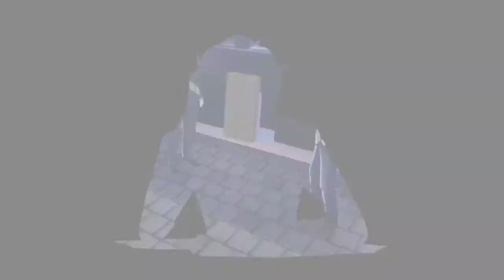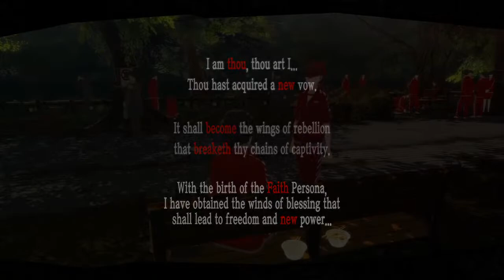Persona 5 royal Spring Stream final part 2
For my persona 5 royal live streams I won't be able to show off the post game so im only doing the original story

In my walkthrough ill show you how to unlock the 3rd term but again I can't show it off since im missing a capture device so I can't record it but a Youtuber gave me permission to show off his walkthrough of the 3rd term to my Playlist